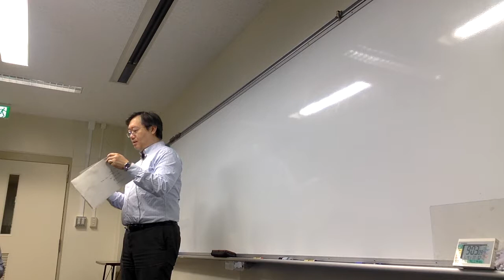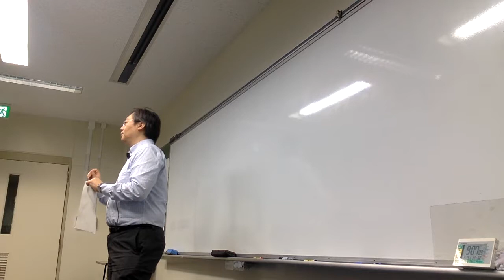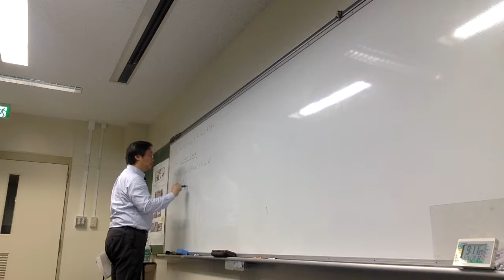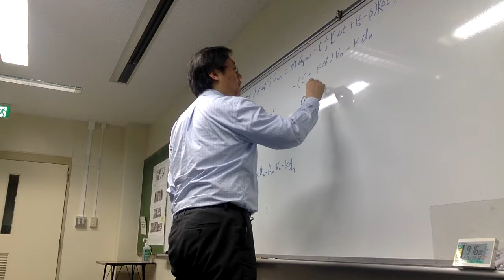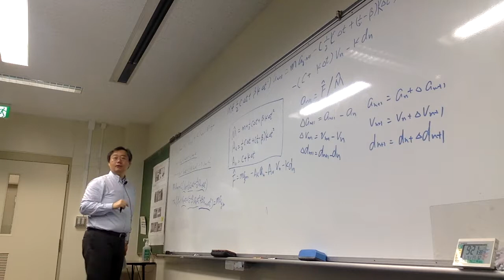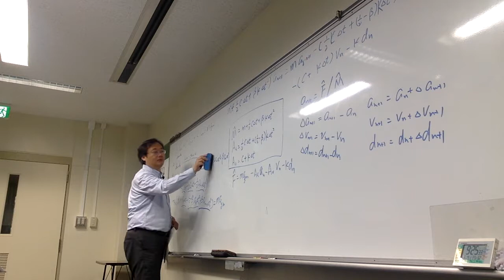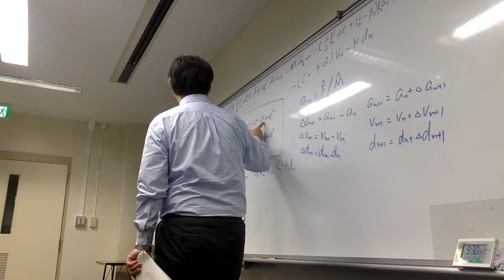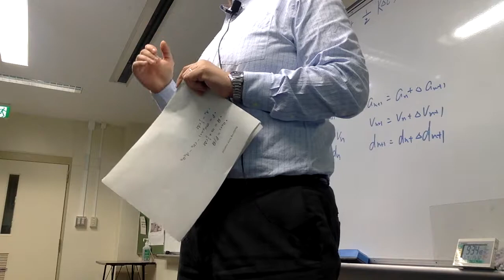L0501 More Integration Incremental Method